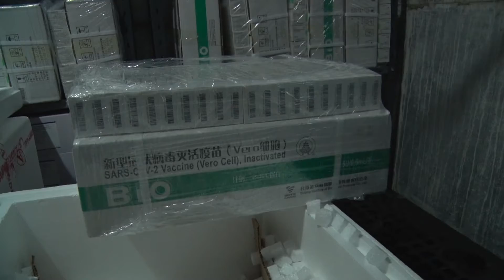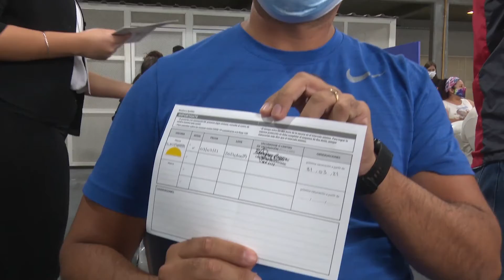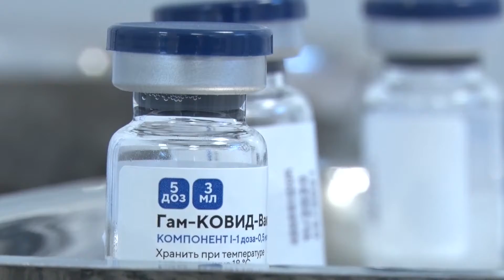Llegaron 13.500 dosis de la vacuna Sinopharm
Avanza el cronograma con docentes y personal de la Salud.